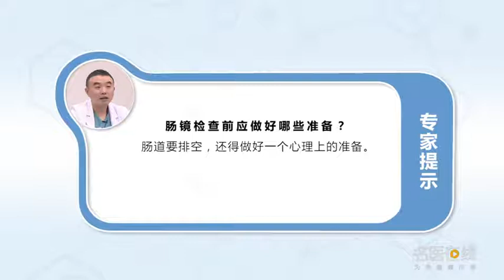肠镜检查前应做好哪些准备 程远 浙江大学医学院附属杭州市第一人民医院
肠镜检查前的准备工作：1、为了让病人把肠道排空，会服用一些电解质溶液，以免肠壁上面黏附物影响医生观察的视野，造成漏诊的情况。2、如果做的是普通肠镜，还得做好一个心理上的准备，因为检查过程中可能会有不舒服的情况。一定要前往正规医疗机构进行检查。

What preparations should be made before colonoscopy
Preparation before colonoscopy: 1. In order to let the patient empty the intestine, Will take some electrolyte solution, So as to prevent the adhesion on the intestinal wall from affecting the vision of doctors, Causes missed diagnosis. 2. If it's an ordinary enteroscope, We need to be prepared psychologically, Because there may be uncomfortable conditions during the inspection. Be sure to go to a regular medical institution for examination.